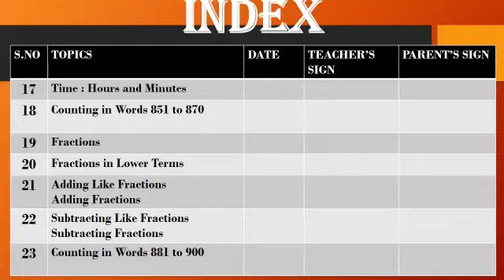Class:lll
Subject : Mathematics.
 Page# 20.
Date:1/10/20